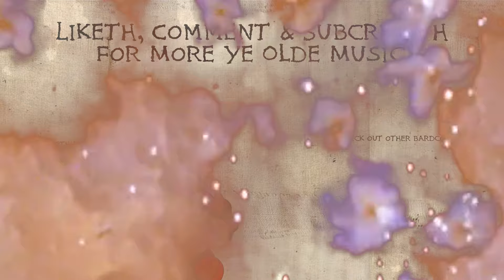Gold (Medieval Cover Parody Bardcore) Originally by Spandau Ballet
Hearken to this golden treasure from days of yore! Presenting a Bardcore rendition of Gold, originally crafted by the troubadours of Spandau Ballet. In this enchanting medieval version, the dulcet tones of the lute and harp weave a tale of valor, triumph, and eternal glory. With drums echoing like the call to arms and melodies worthy of a royal court, this song shall uplift thee to heights of chivalric honor. As knights seeketh their prize, so too shall ye find Gold in the heart of this noble ballad. Step into the world of medieval minstrelsy and let this timeless anthem shine anew in the halls of history!